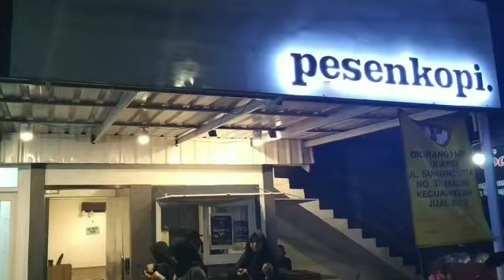Personal | Pesen Kopi - 2019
Nama Project : Pesen Kopi
Tanggal : 2019
Tools : VivaVideo